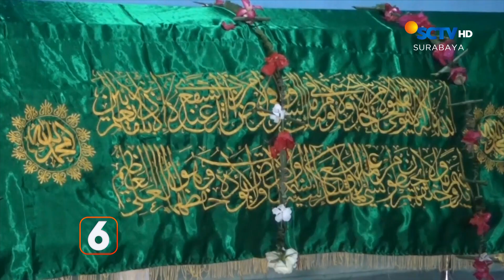Pesona Wisata Air Terjun Kapas Biru | Liputan 6 Surabaya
Liputan 6 Surabaya, 28 September 2023 Part 3